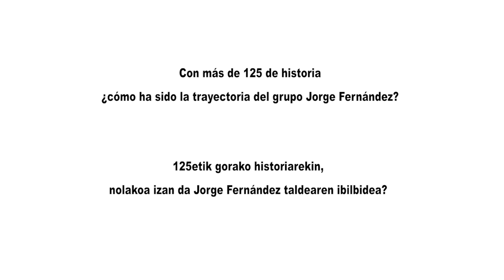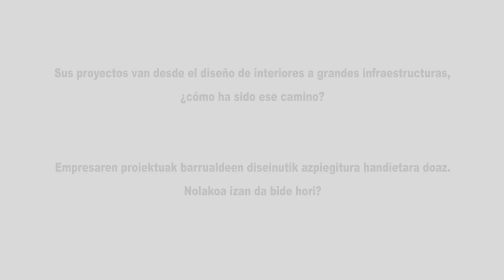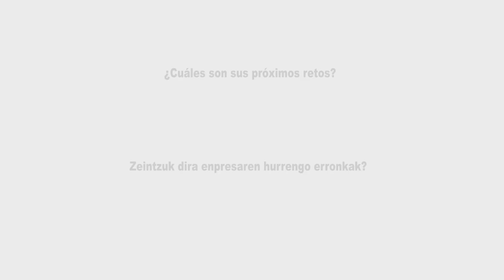Miguel Ángel Cueto: “Jorge Fernández está a la vanguardia de la construcción en Euskadi”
Con casi 130 años de historia, la empresa vitoriana aborda proyectos que van desde diseño de interiores a grandes infraestructuras, y cuenta con 5 puntos de venta en el País Vasco, La Rioja y Burgos.